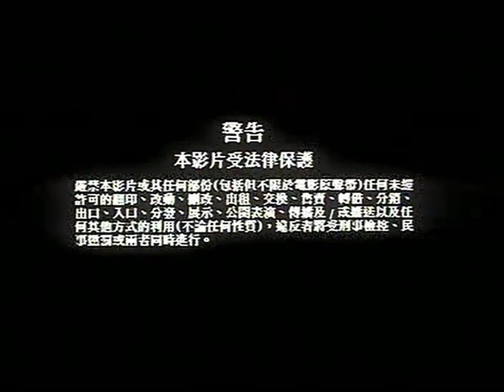Canon, Speedy Video, Fortune Star Logo, Warning & Distributed by Fortune Star Pictures Limited Logo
Taken from "Leaving Me, Loving You" 2004 Malaysian VCD.